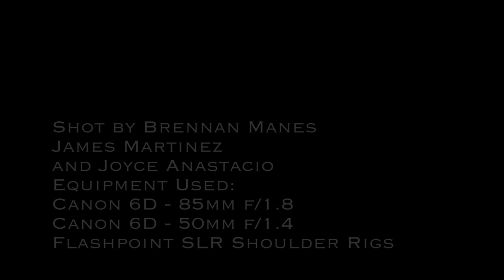Feeding Frenzy performs a special unreleased new song